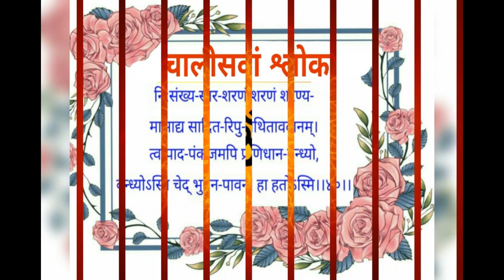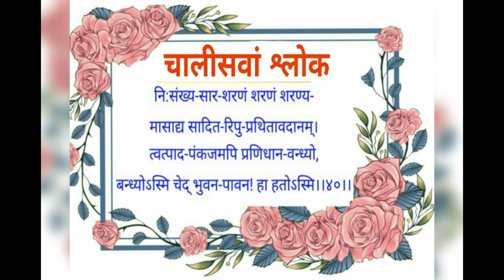कल्यान मंदिर स्तोत्र : श्लोक ३८ से ४० स्वर - डॉ. सूरज बरडिया